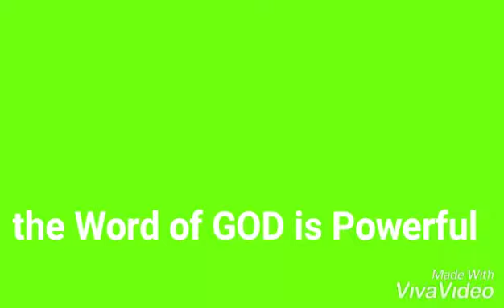Share the Good News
Willing to Serve